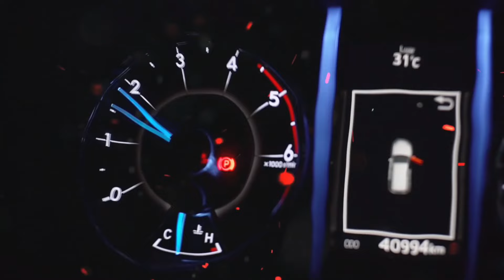MENIKAH TAPI MASIH PERAWAN❓pasiar oto, gass jang rem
kali ini kita berkesempatan untuk mengajak Dokter I Nyoman Tapayana, dokter spesialis kandungan.

kali ini kita bahas seputaran kesehatan reproduksi. tonton video ini sampai selesai.